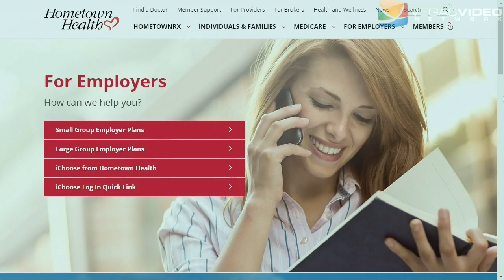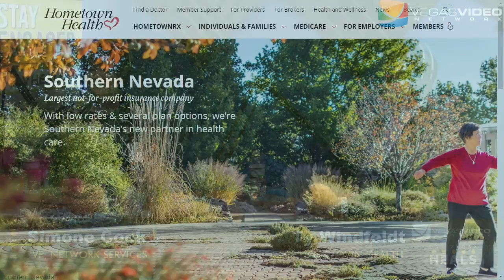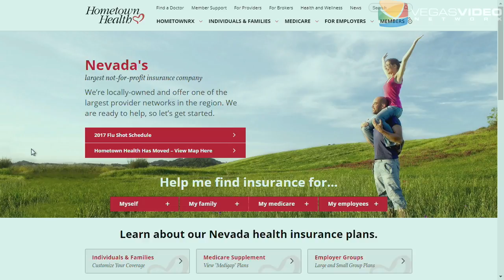Ty Windfeldt and Simone Cook of Hometown Health - IM #027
Ty Windfeldt, CEO and Simone Cook, VP of Network Systems for Hometown Health join host Doug Geinzer to discuss their organizations entrance into the Southern Nevada healthcare market. Established in 1988, Hometown Health is the insurance division of Renown Health and is northern Nevada’s largest and only locally-owned, not-for-profit insurance company providing wide-ranging medical coverage and great customer service to members.